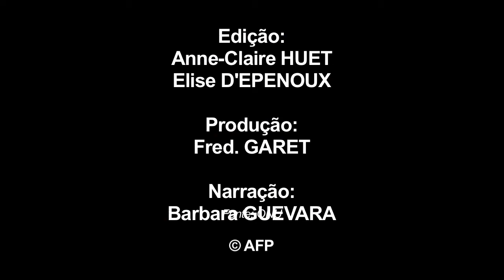O sul do Sudão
As negociacões vão retomar esta quinta-feira 19 de Fevereiro com vista a assinar um acordo de paz no Sudão do sul, um ano depois do início dos combates entre os apoiantes do Presidente Salva Kiir e os partidários do antigo vice-presidente Riek Machar, com base em rivalidades étnicas.VIDEOGRAFIA